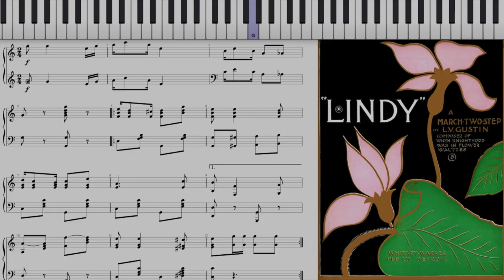Lindy by Louise Gustin (1902, Ragtime piano)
Lindy (March & Two Step) by Louise Gustin 1902